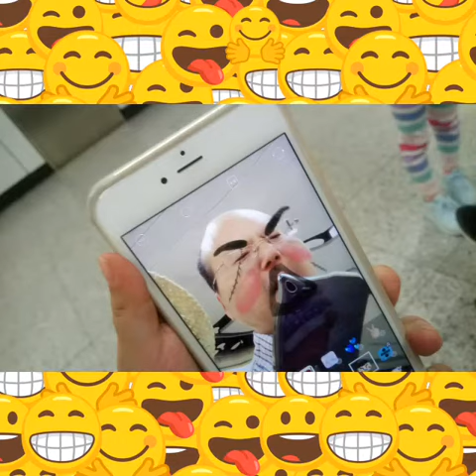PhotoGrid 2017 AAA 811 Dic Yan Wu trip